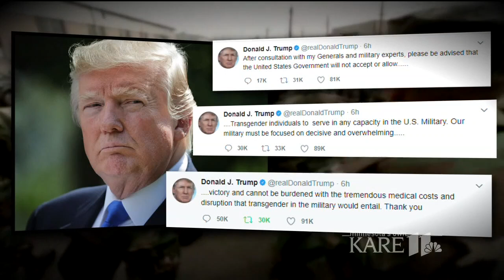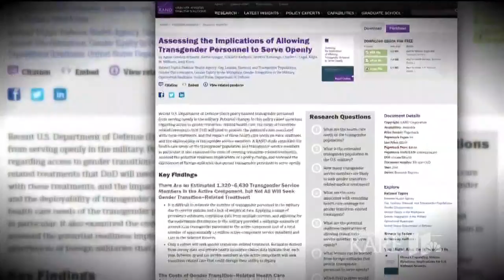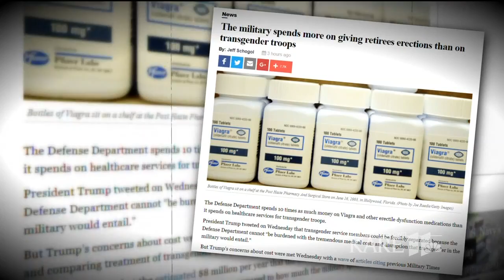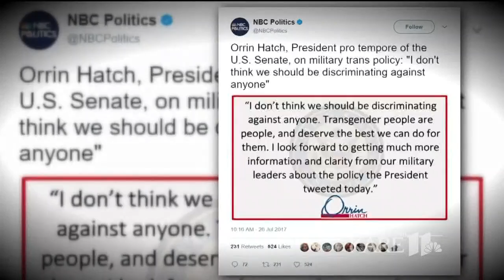BTN11: Medical costs for transgender troops could be minimal, per study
Estimations of active duty transgender people and general healthcare costs for a gender transition showed treatments would annually increase between $2.4 million and $8.4 million — which represents "a 0.04 to 0.13 percent increase in active-component health care expenditures."